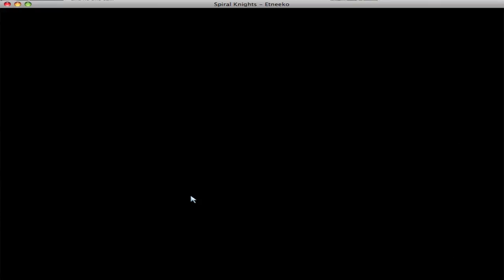spiral knight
Sega - Spiral Knight First Look,  this is a free game now on Steam :)